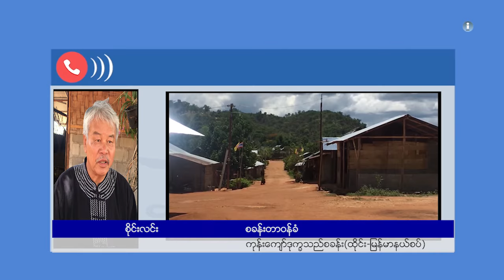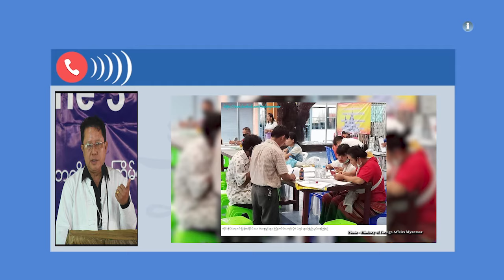ထိုင်းနယ်စပ် ရှမ်းဒုက္ခသည်များ မဲပေးခွင့်ရအုံးမည်မဟုတ်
“ဒီ Camp တွေမှာကျတော့ အများစုက ရှမ်းတွေက မှတ်ပုံတင်မရှိတာ များတယ်လေနော်။ ဘာလို့ မရှိလဲ ဆိုတာက ရှမ်းတွေက တစ်ခြားလူမျိုးစုနဲ့ မတူတာက တောလက်ကျေးရွာမှာ အနေများတဲ့ ရှမ်းတွေက ဗမာ လို မတတ်ဘူးပေါ့နော်။ ဗမာလို မတတ်ဘူးဆိုတော့ မှတ်ပုံတင်ရဖို့က အတော်ကြီးကို ခက်ပါတယ်။ အဲဒါ ကြောင့်မို့လို့ မှတ်ပုံတင်တွေက အများစုက မရှိဘူးပေါ့ မြန်မာမှတ်ပုံတင် မရှိဘူး။ မရှိဘူး ဆိုတော့ ဘယ်လို လုပ်မဲပေးရမလဲ မဲပေးဖို့ အလားအလာ လုံးဝမရှိဘူးဖြစ်တာပေါ့နော်။”

*** ZAWGYI ***
ထိုင္းနယ္စပ္ ရွမ္းဒုကၡသည္မ်ား မဲေပးခြင့္ရအုံးမည္မဟုတ္

“ဒီ Camp ေတြမွာက်ေတာ့ အမ်ားစုက ရွမ္းေတြက မွတ္ပုံတင္မရွိတာ မ်ားတယ္ေလေနာ္။ ဘာလို႔ မရွိလဲ ဆိုတာက ရွမ္းေတြက တစ္ျခားလူမ်ိဳးစုနဲ႔ မတူတာက ေတာလက္ေက်း႐ြာမွာ အေနမ်ားတဲ့ ရွမ္းေတြက ဗမာ လို မတတ္ဘူးေပါ့ေနာ္။ ဗမာလို မတတ္ဘူးဆိုေတာ့ မွတ္ပုံတင္ရဖို႔က အေတာ္ႀကီးကို ခက္ပါတယ္။ အဲဒါ ေၾကာင့္မို႔လို႔ မွတ္ပုံတင္ေတြက အမ်ားစုက မရွိဘူးေပါ့ ျမန္မာမွတ္ပုံတင္ မရွိဘူး။ မရွိဘူး ဆိုေတာ့ ဘယ္လို လုပ္မဲေပးရမလဲ မဲေပးဖို႔ အလားအလာ လုံးဝမရွိဘူးျဖစ္တာေပါ့ေနာ္။”